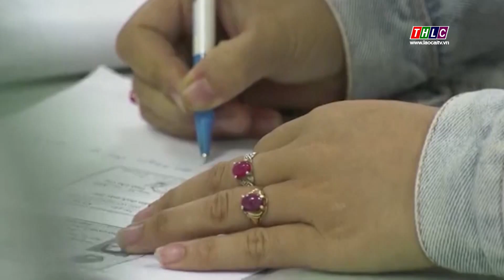Lào Cai: Đảm bảo thu bảo hiểm xã hội gắn với đảm bảo quyền lợi người tham gia | THLC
Laocaitv.vn - Cùng với đảm bảo kế hoạch thu, Bảo hiểm xã hội tỉnh Lào Cai còn quan tâm thực hiện hiệu quả việc chi trả chế độ cho người tham gia bảo hiểm, gắn với nâng cao hiệu quả công tác quản lý Nhà nước về chi bảo hiểm xã hội.

Đài Phát thanh - Truyền hình Lào Cai